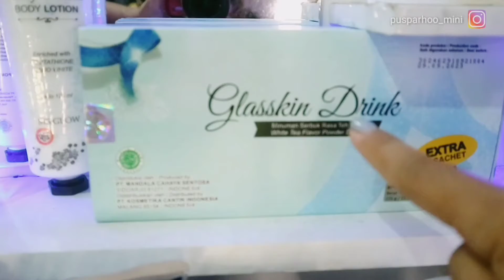Mundirin gigi Pakai Power chain | pakai Body Scrub Kojic Ms Glow untuk Rontokin Daki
Di video ini aku mau ceritain update behel aku yang harus make power chain lagi untuk mundurin gigi aku, jadi tujuanku pakai behel adalah untuk rapiin dan mundurin gigi aku, dan beberapa bulan lagi aku mau buka behel tapi masih banyak banget dramanya, sekalian aku nyeritain dramanya si gigi ini aku sambil ngasi kalian review salah satu produk yg mesti kalian coba untuk glowing maksimal,

 di video ini aku sekalian review Gluta Whitening Soap and Scrub by MS BODYCARES yang varian KOJIC,
Seperti yang kalian liat di thumbnail whitening Scrubnya bener2 ngangkat sel kulit mati dan rontokin daki sampai keluar coklat kehitaman, parah tapi seru banget.. Selamat menyaksikan, jangan lupa like subs and share ya 💓